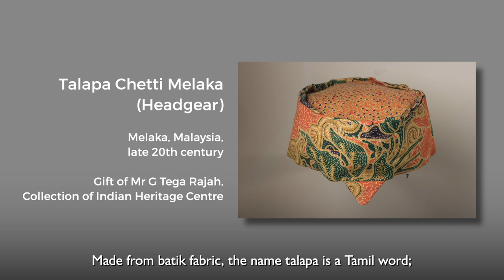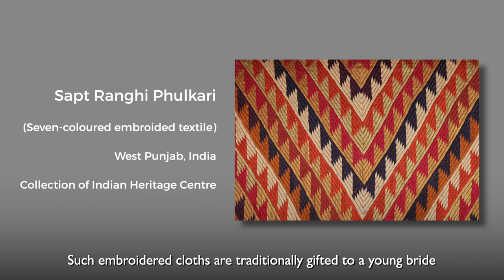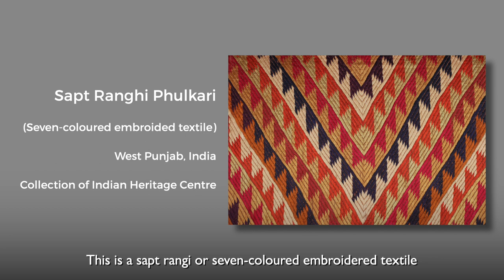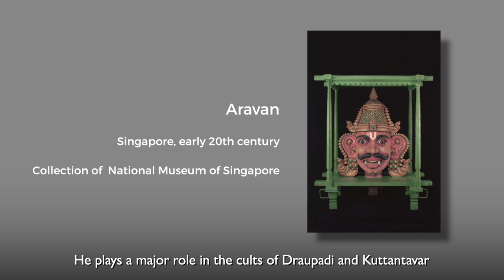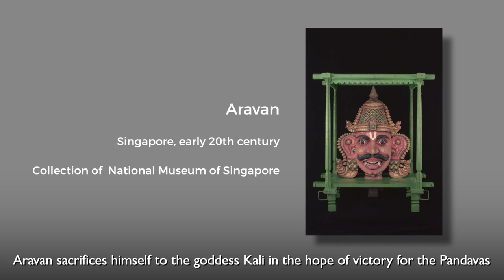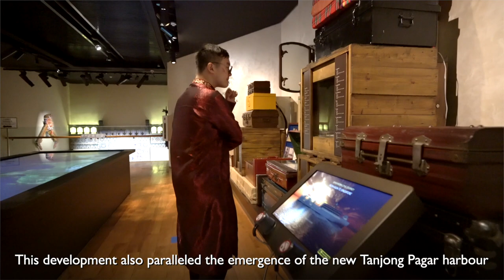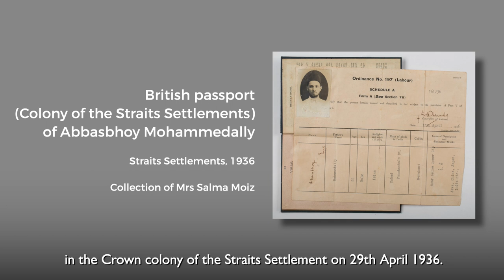Docents’ Tour of IHC's Permanent Exhibition (Gallery 2)